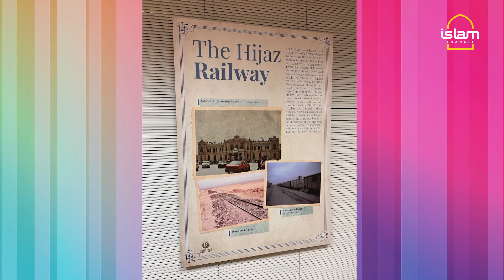The Today Show with Muslims in Rail (Islam Channel)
Watch Muslims in Rail's special appearance on Islam Channel's flagship primetime evening talk show: The Today Show - filmed Live at Islam Channel London Studios on 14th March 2023.
MIR was represented by Nasir Khan MBE (Co-Founder & Director) and Sultana Pasha (Leadership Team).